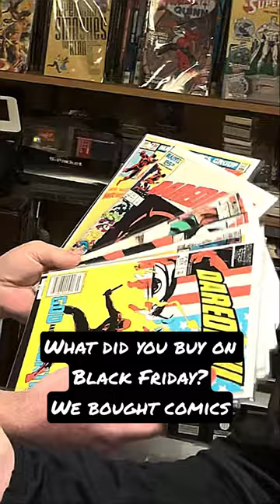What did you buy on Black Friday? We bought comics over at Clockwork Comics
Clockwork Comics and Cards